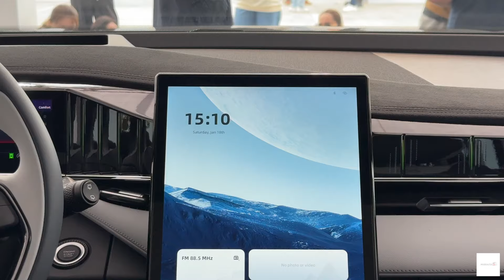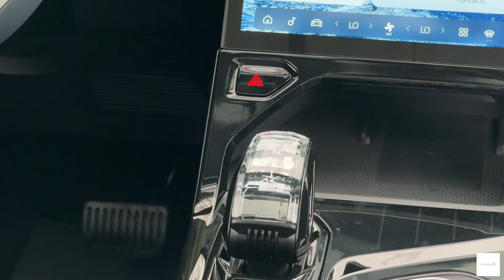Geely Starray 2024 UNA SUV MUY COMPETITIVA PRÓXIMAMENTE EN PERÚ - Primer contacto Insideautos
La Geely Starray llegará a Perú en los próximos meses y pudimos probarla en nuestro reciente viaje a China 🚗💨💨💨💨💨